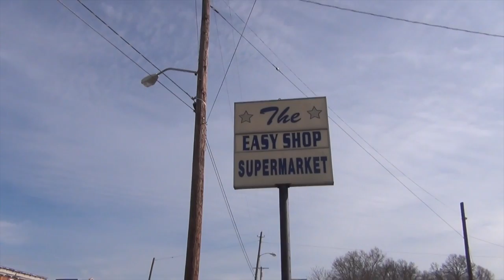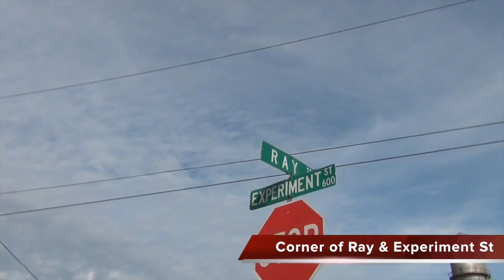The Walking Dead Locations | Abraham Saves Eugene - S5E5 "Self Help"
The video clips provided in this video associated with AMC’s The Walking Dead are not my work and do not claim these as my own. Our soul purpose in creating these videos is to showcase locations filmed by AMC’s The Walking Dead and give a real life comparison as to how the video locations looks today.

1.  The purpose and character of the use, including whether such use is of commercial nature or is for nonprofit educational purposes

2, The nature of the copyrighted work

3. The amount and substantiality of the portion used in relation to the copyrighted work as a whole

4. The effect of the use upon the potential market for, or value of, the copyrighted work

As always,

Join us, and we will explore the bowels of decay.  Hospitals, Lunatic asylums, factories, old mills, and even prisons are just a few of the places we go.  The great thing about my channel is I respond to comments, and I always invite you on my next journey.  If you like what you see, come out and join me on my next adventure.  Half the fun is on video.  Most of it is between the camera clips.  We jump, climb, and crawl our way toward fun.  Let's go.